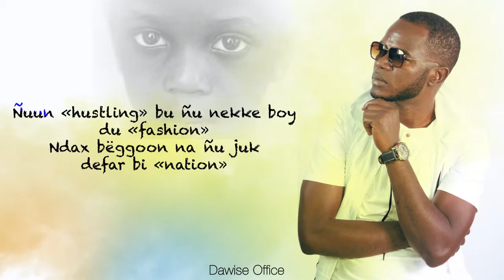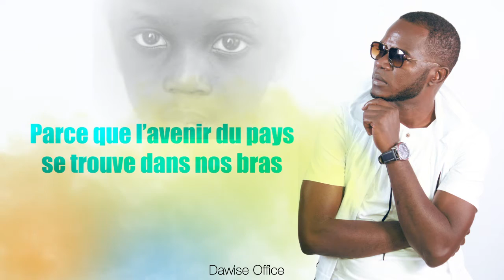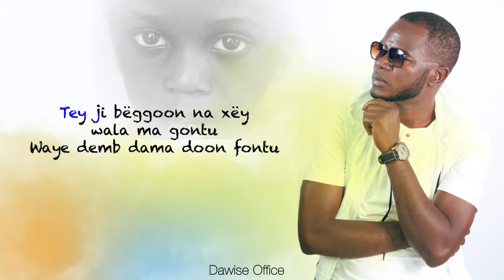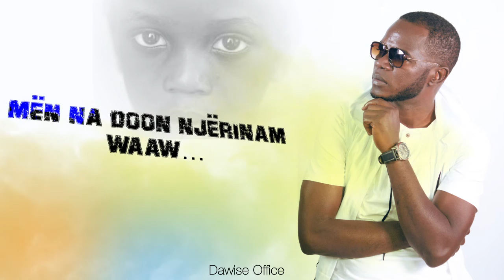Dawise - Sa dom feat You MakkanJ (Lyrics)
Extrait du EP "JaySoul"
Notre devoir à tous est de protéger les enfants et leur assurer un futur digne...